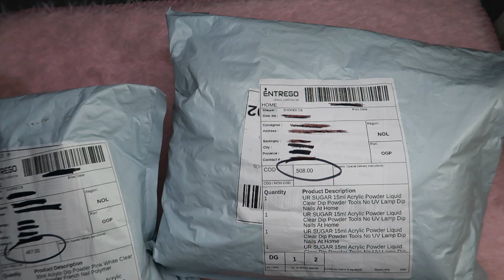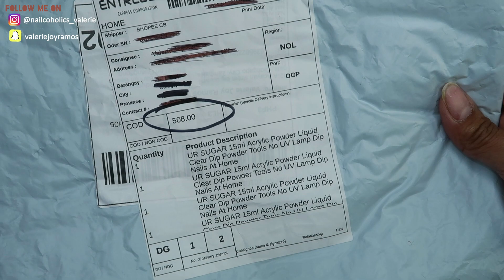SHOPEE HAUL | AFFORDABLE NAIL STUFFS FROM SHOPEE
Hello ladies! Got my orders from shopee. And I will be uploading a videos about my thoughts using these products. Thank you and stay safe!!

And make sure to turn on 🔔 below to get notified every time I post a new video to get your dose of Nailcoholics.✌️

If you have a product you would like me to review.

Until Next Time. See YOU guys SOON! 😘